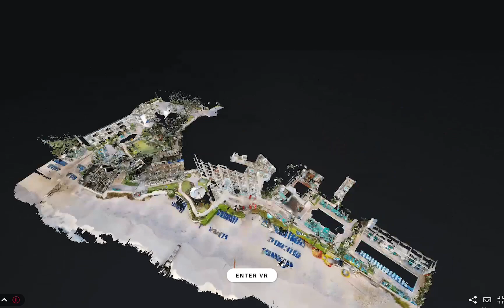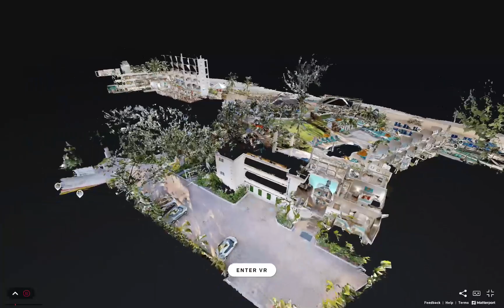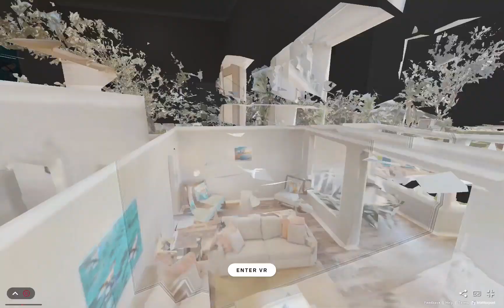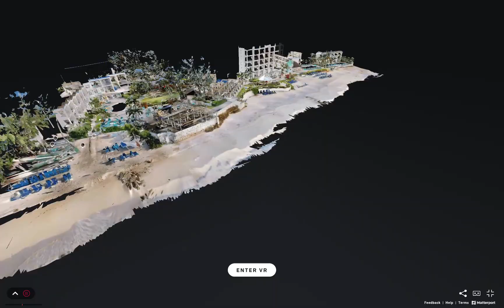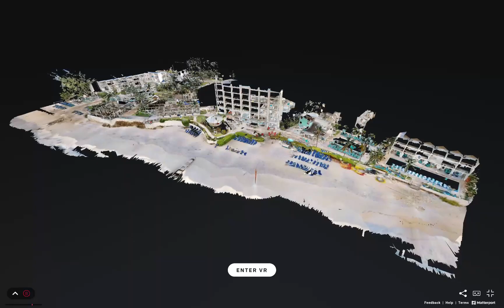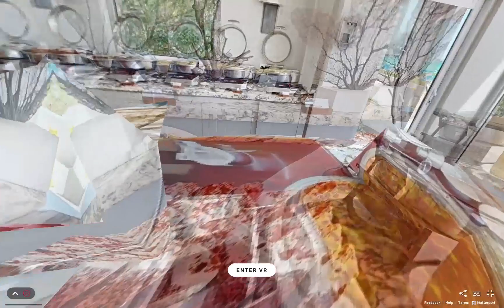Sea Breeze Beach House 3D Tour Barbados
A virtual tour video teaser made from a matterport 3d virtual viewing tour